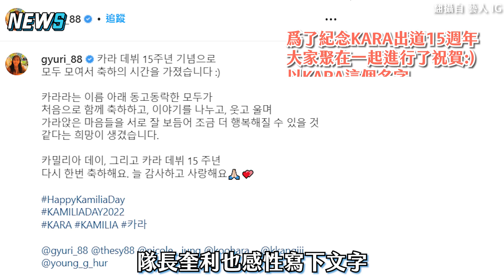【KARA】驚喜全員合體慶15週年 大合照也「不忘具荷拉」粉絲淚崩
等一個回歸可以的吧😭